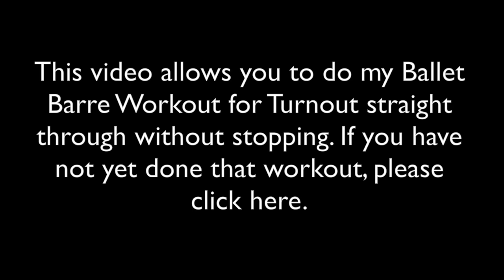Barre Workout for Turnout Without Intros | Kathryn Morgan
This video allows you to do my ballet barre workout for turnout straight through without stopping. This workout was designed to strengthen and improve your turnout. Make sure you are rotating from the hip, using the whole leg.

I am soloist with Miami City Ballet a former soloist with the New York City Ballet. When I was a young student, I was always looking for insights into the ballet world and how to improve my dancing as well as beauty and lifestyle tips. Now that I am a professional, it is my turn to share.